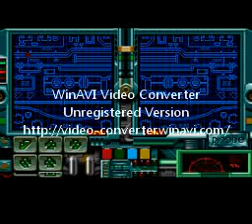Body Count (GEN)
First time playing. This game is hard